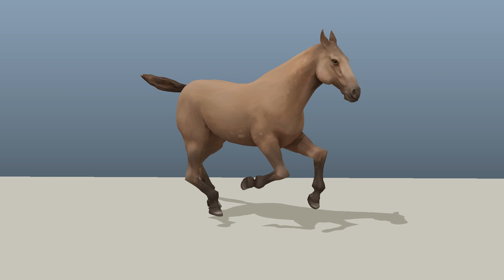Animation Reel 2023 - Malin Zättlin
A compilation of my favorite animations I've created up till December 2023. Some of them are from school assignments and/or my own projects, but most of them I made while working with Red Marmoset Studios game "Bad Blood".

Animation list and Time stamps:
(all videos with an * are from Bad Blood)

00:04 Big monster roar*
00:12 Tommy gun (Clip) reloading*
00:15 Tommy gun (Drum) reloading*
00:20 Knife fidget*
00:25 Acrobatic Monkey-man
00:29 Horse Gallop
00:33 Flying Dragon
00:37 Monster crawl*
00:40 Monster fidget*
00:46 Cutscene teaser*
00:56 Bad Blood main menu*